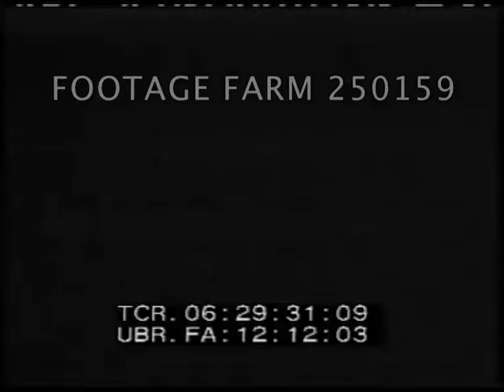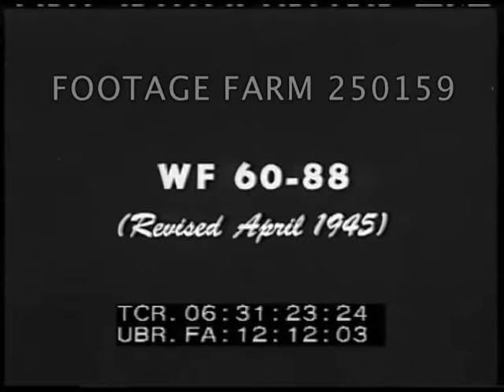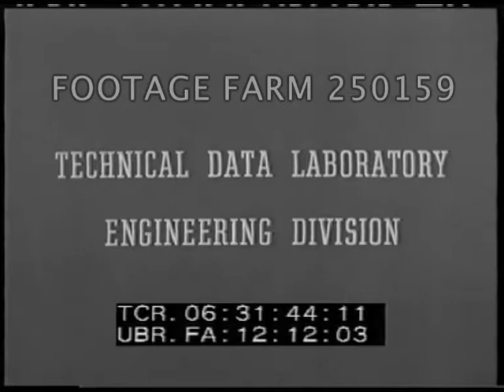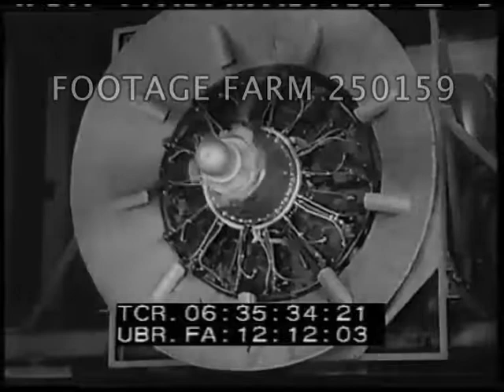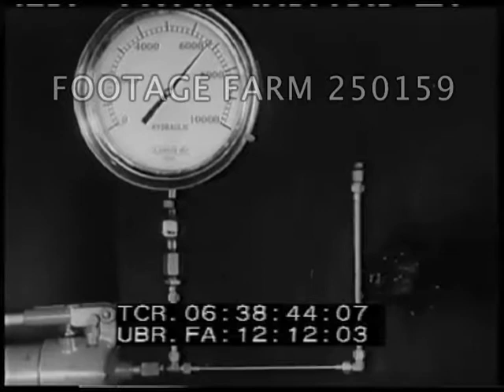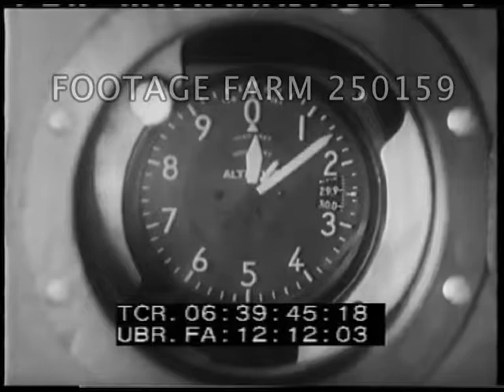1945 Wright Field & Testing - 250159-05 | Footage Farm Ltd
[WWII - 1945, USAAF:  Air Technical Service Command - Wright Field & Testing]
Intertitle:  Headquarters Air Technical Service Command.  CU Col. Ralph Nemo, Chief of Personel, sitting at desk speaking to camera, SOF.  Describes its roll in purchasing etc. & need for veterans to return to work - 6,000 jobs in nearly every state of the union.
Title:  WF 60-88 (Revised April 1945)  Titles:  Growing Wings.
06:31:57  Aug09  CU Civilians pushing a Wright Brothers twin-prop biplane; starting & flying w/ passenger.
06:32:24  CU Sign on fence:  Wright Field.  CU Dayton bus entering main gate at Wright Field.   Traffic, pedestrians on base.  MS Shots of new very large building.  MS Freight train entering older building.  Civilians loading freight cars from dock; trucks at loading bays.
06:33:06  LS P-40s parked on muddy field.  MS Cars in parking lot, large building behind.  Men into new large concrete building.
06:33:32  LS high angle / HA various types planes on tarmac.  Row of C-47s w/ ground crew working.  MS mechanic working on P-38.  B-17 landing;  MCU man in tower talking thru microphone.  MS B-17E Flying Fortress landing.
06:34:02  MS Wind tunnels.  Int. CU Various shots in wind tunnel.  MS from rear of man at test console.Diagram of wind flow over model of wing; aerial CU wing of plane in flight w/ tufts showing wind.  Aerial of AT-6 doing aerial maneuvers.
06:34:48  Int. MSs Civilians balancing propellors.  CU Testing prop.  Variable pitch propellor operating.  Aircraft engine & various shots of prop. tests.  Mounted on exterior stand for endurance tests in weather.
06:36:13  Aerial MS B-26 No. 2 engine feathered & stopped in flight.
06:36:47  CU Landing gear test, dropping by crane & collapsing.  Four-engine plane dropped in hanger on tricycle landing gear & bounces slightly.  Dropped again & motor falls off wing.  CU front wheel when dropped.
06:37:23  Aerial of ground seen from front of landing plane onto dirt alongside runway.  CU Front wheel tire a it touches ground.   MS B-26 taking off & landing gear retracting.  CU wheel turning & raising.
06:38:05  Hydraulics demonstrated w/ CU Wing flaps on unidentified plane, CU tire, CU Bomb bay doors on A-36.  Hydraulic lines in plane.  CU man working test pump on hydraulic system.
06:38:50  CU sign:  High Altitude Laboratory.  MS B-24 in flight.  Man seated at work station outside cold weather chamber.  Enlisted men enters, door closed.  Int EM playing cards in chamber, one wearing oxygen mask & other without.  Pressure seen being reduced.  CU adjusting oxygen valve.  CU man passing out, head on table.  CU hand opening oxygen valve.
WW2; Aircraft Development; Testing; Military Research;
NOTE:  Good quality.